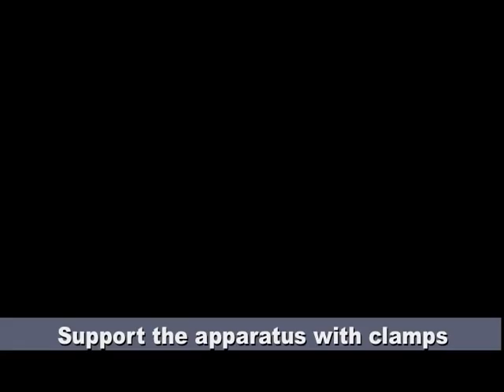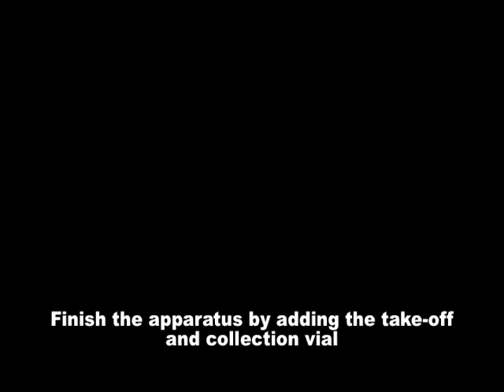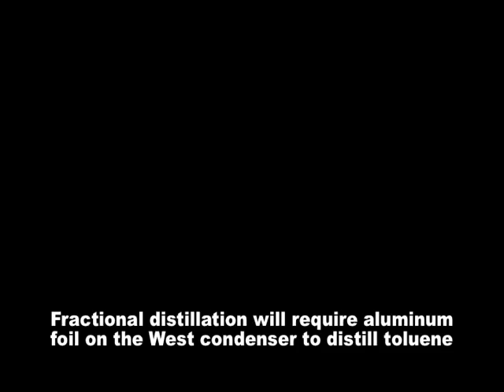Distillation Full Quality II